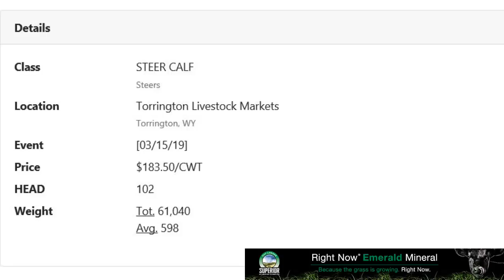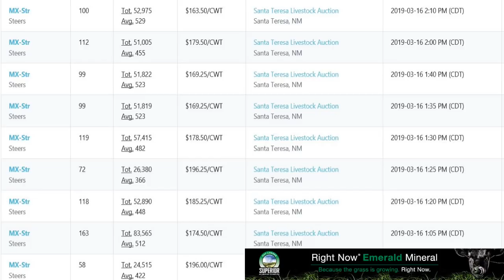Cattle Market Summary: Aftermath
Commercial Cattle Market Insight from DV Auction for the week ending March 15, 2019